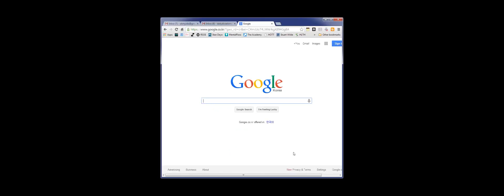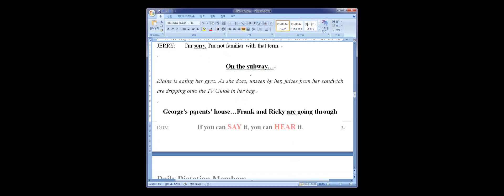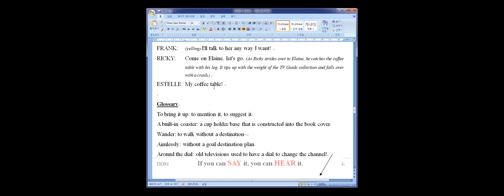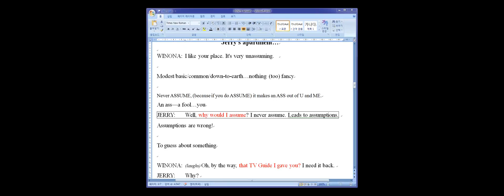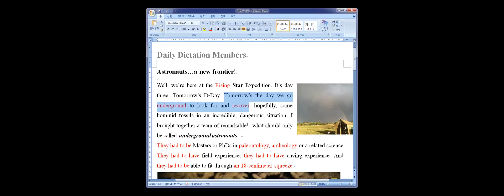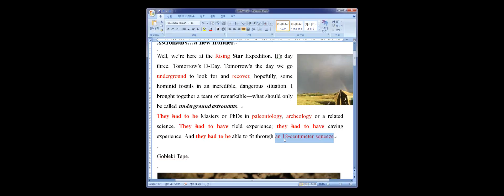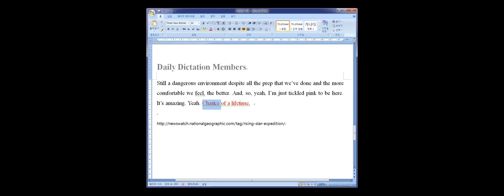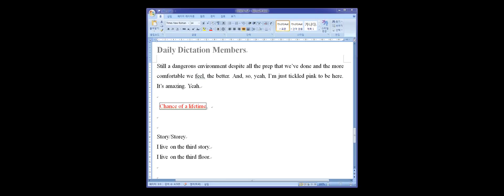2013 12 02 Monday II 73&74